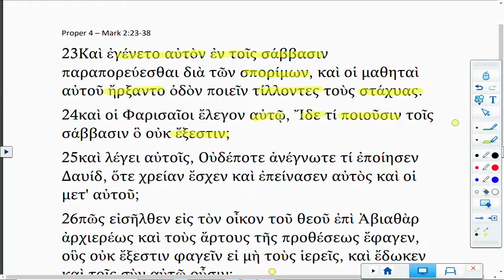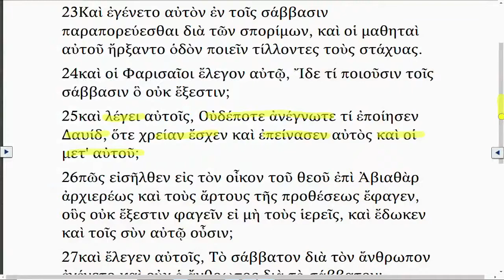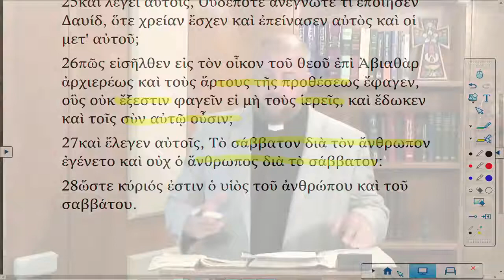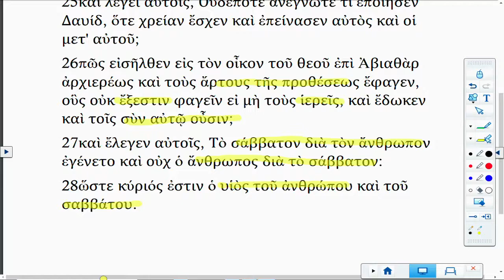Lectionary Podcast Proper 4 Series B Gospel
Mark 2:23-28 with Dr. Peter Scaer